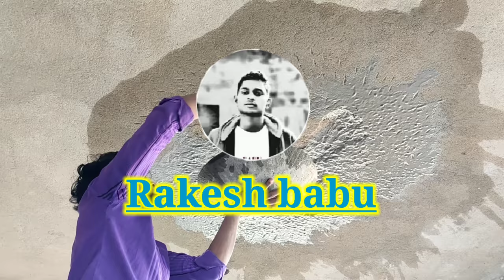Ceiling flower design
Hi I am Rakesh Babu. welcome to your YouTube channel.☺️Rakesh babu